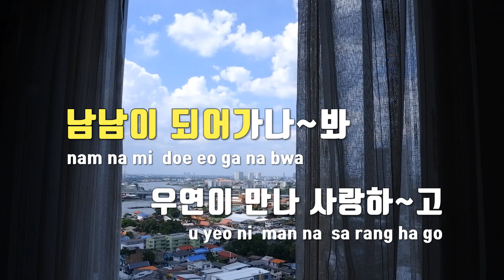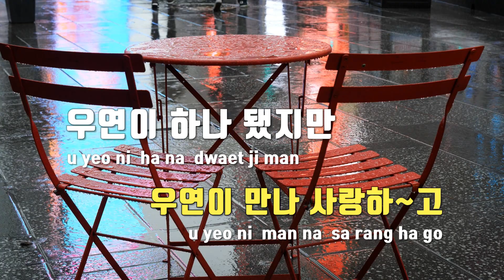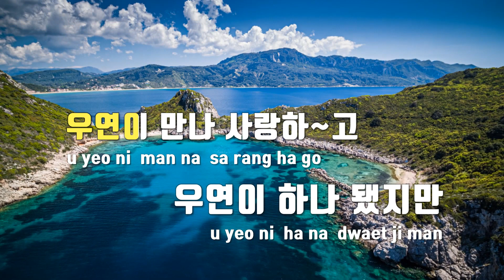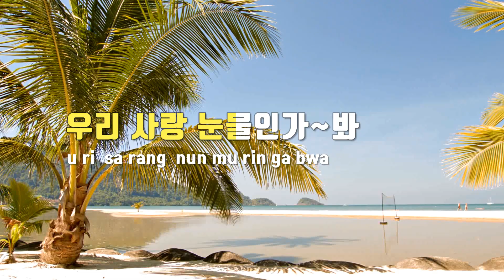[TJ노래방] 눈물인가봐 - 박서진 / TJ Karaoke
눈물인가봐  --  박서진